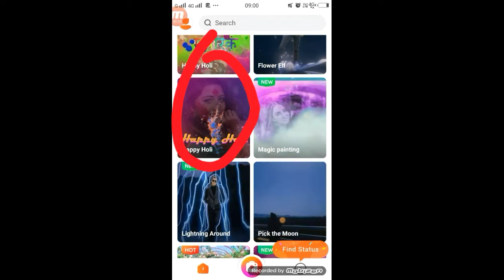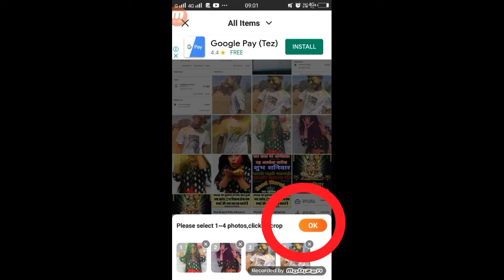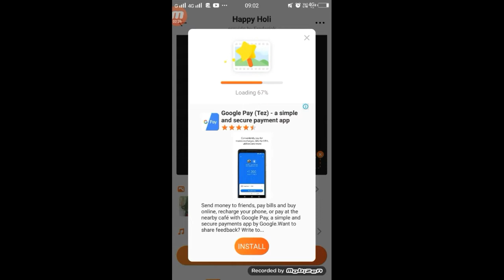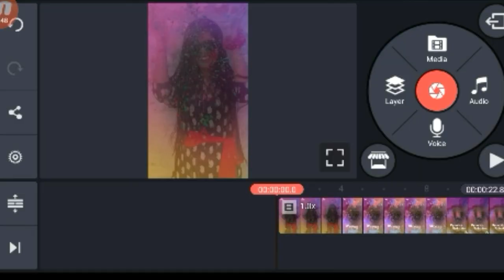TikTok Par Photo Se Holi Wala Video Kiase Bnanye | Holi Special Video Ediitng Tutorial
App Link Ke Liye Play Story Pe Serch Kare

►your question
TikTok Par Photo Se Holi Wala Video Kiase Bnanye,
Holi Special Video Ediitng Tutorial,
TikTok Holi Special Video Ediitng Tutorial,
Holi Par Photo Wala Video KIase Bnanye,
Photo Se Holi Wala Video Banaye,
Titkok Holi Photo editing,
Holi Video Photo Tutorial,
Holi Video Photo Tutorial TikTok,
Photo Se Holi Wala Video Kiase Bananye ,
Holi Video West App ,
Holi Video West App tikTok,
Holi Video Editing app,
Holi Video Editing app Vfly,
Holi Video Editing app Flly Tiktok,

1.  TikTok New Trend Video
2. TikTok New Trend Video
3 TikTok New Trending VFX Tutorial
4 TikTok Video Tutorial
5 TikTok Trending video Tutorial
6 TikTok New Trending VFX Tutorial
7 TikTik Tutorial
8 TikTok Editing Video

My Camera :-
My Mic :-
My Tripod :-. . .